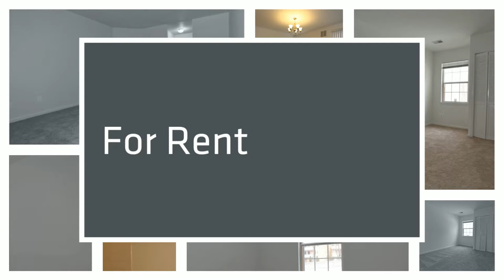Bethesda MD - For RENT - 10416 parthenon court